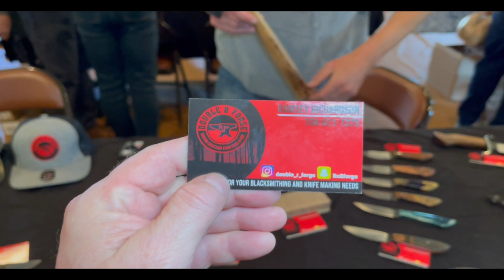The makers table of Ramsey Richard at the 2nd Annual James Black Bowie Heritage Festival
The makers table of Ramsey Richardson of Double R Forge at the 2nd Annual James Black Bowie Heritage Festival 2023. Not only do we get to see some fine American made knives but we also get to see what he will use in the upcoming cutting competition.